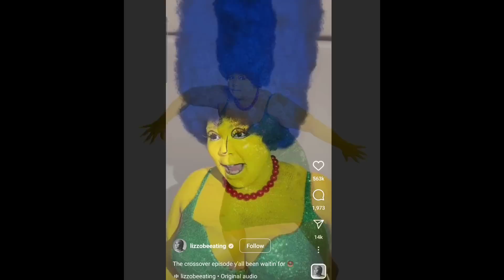HOLLYWOOD HALLOWEEN 2022 | BEST CELEBRITY COSTUMES | DIDDY WENT HAM WITH JOKER [PART ONE]